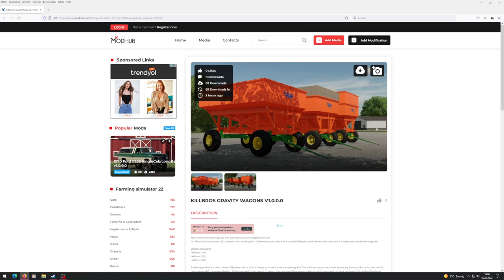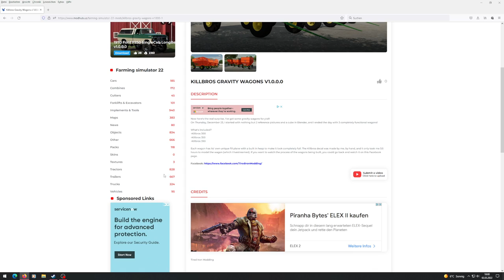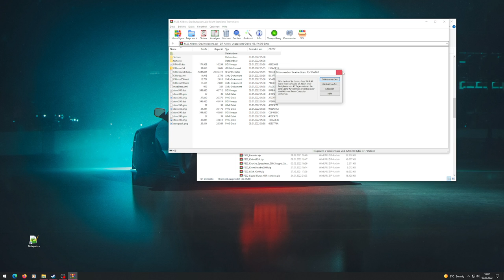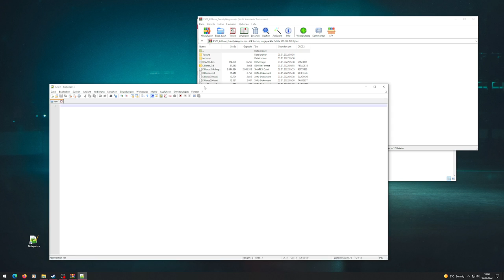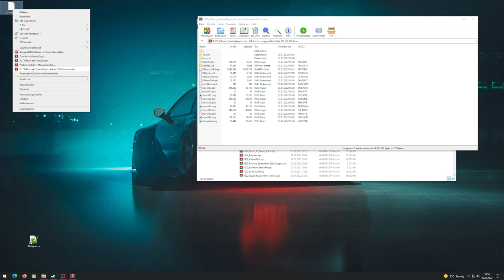LS22 externe Mods installieren & XML-Dateien umschreiben "PC!" / Farming Simulator 22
Hey Leute, weil ich schon paar mal gefragt wurde wie das mit den externen Mods von den Modseiten so funktioniert und die Frage kam wie man XML-Dateien verändern kann, hier das Video dazu, ich hoffe der Eine oder Andere von Euch kann damit was anfangen.

Das Programm verwende ich zum XML umschreiben:
Notepad++ (kostenfrei herunterladbar)

Anderes:
Farming Simulator C64 Version: